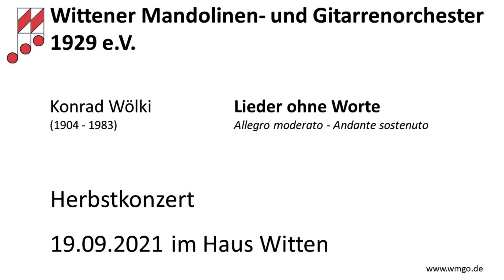Lieder ohne Worte - Konrad Wölki